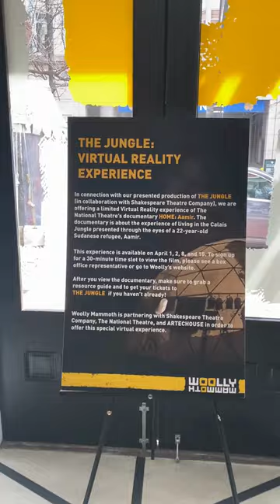The Jungle VR Experience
At Woolly Mammoth on April 1, 2, 8, & 15, from 2:30 to 6:30 PM, in 30-minute slots (5 spaces open at each time). The Jungle VR Experience is free and open to the public. THIS EVENT IS SOLD OUT. WALK-UP RUSH TICKETS MAY BE AVAILABLE; ALL WALK-UPS WILL BE ADDED TO THE WAITLIST.